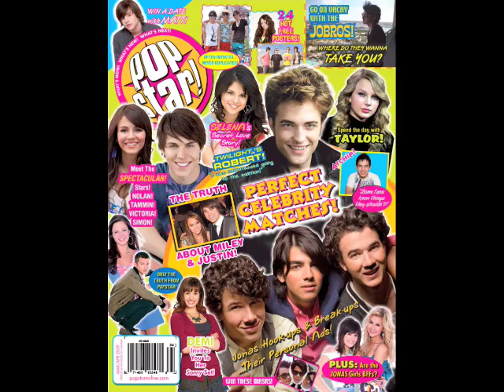More Jonas (especially Kevin) Closeups @ Jonas 3D Premiere!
Join PopstarOnline.com on the purple carpet of the Jonas Brothers 3D premiere!